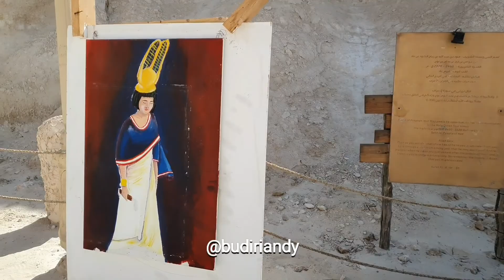AL QARAH MOUNTAIN - AL HOFOUF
Al-Qarah mountain " Jabal Al-Qarah" also known as " Al-shaba'an mountain " located between At-Tuwaitheer village and Al-Qarah village in Al-ahsa at the Eastern Province, Saudi Arabia.